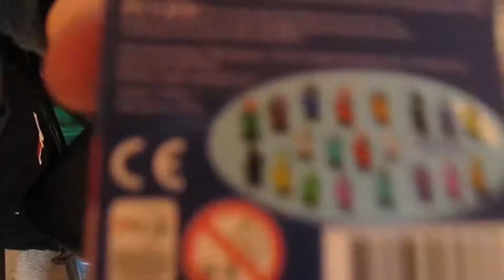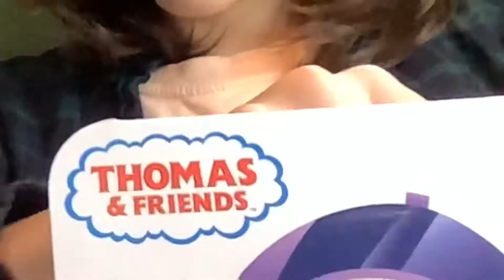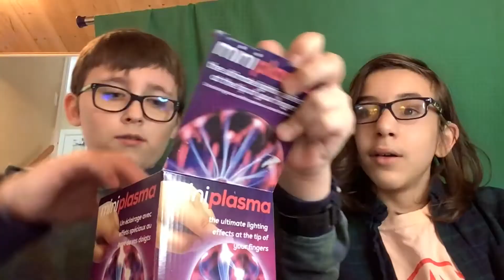The 2LC Studios and Neon Pug Collab 3: Unboxings & Fun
So there’s a Twitter Account @/Pug_Neon who is pretending to be the real Neon Pug. If you see this account, block it immediately and follow the REAL Neon Pug